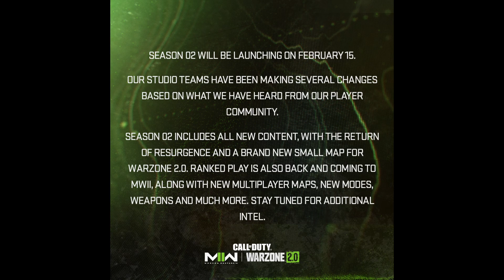This is Call of Duty 2.0...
Oh boy, this year will be fuuuuun...
Are you excited for Season 2?
. 37% ⭐ Hell yeah! It's been too long!
. 33% ⭐ Hell no! This game sucks!
93% .. 233/250
We go live on Twitch and YouTube!
Uploads on YouTube every Friday at 8pm UTC / 3pm EST.
STALK ROSS
End Card Music used: Milkshake by Aaron Spencer

CHAPTERS
00:00 Call of Duty 2.0 Sketch
00:38 Intro
02:36 Gameplay 1
06:52 Gameplay 2
10:01 Looking at Patch Notes
11:13 Outro and End Card